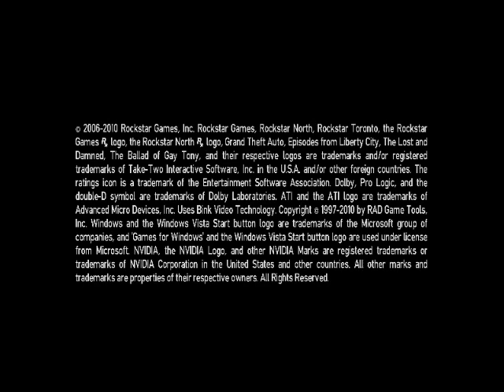GTA IV TBGT problem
Intel (R)Core (TM) i5-2430m CPU @ 2.40ghz Up To 3ghz Ram 4096 MB Intel (R) HD Graphics Family 2738 MB ~ NVIDIA CARD